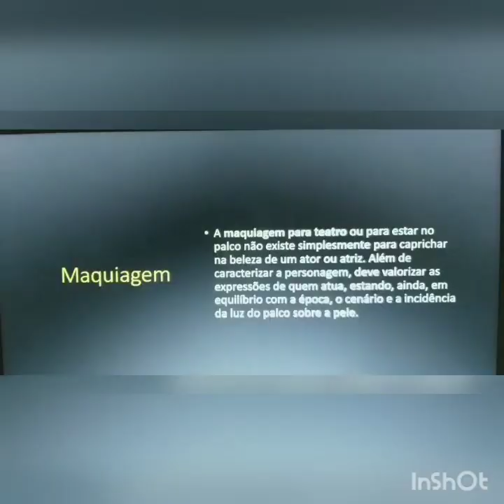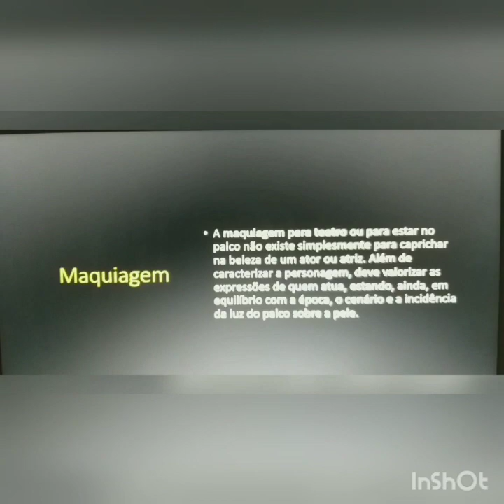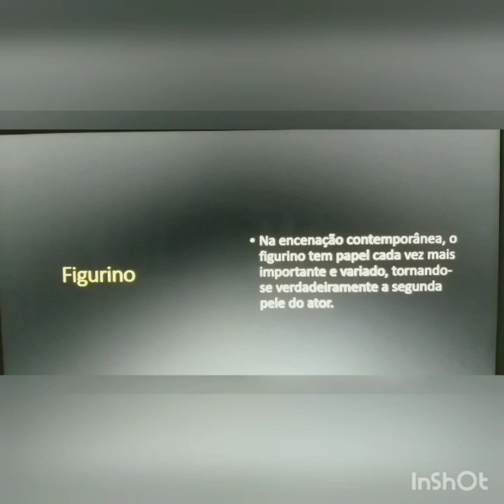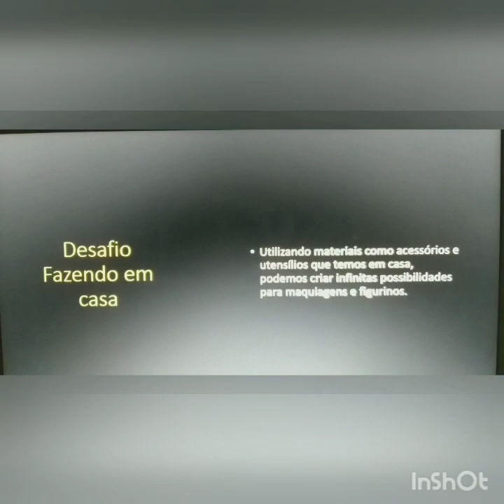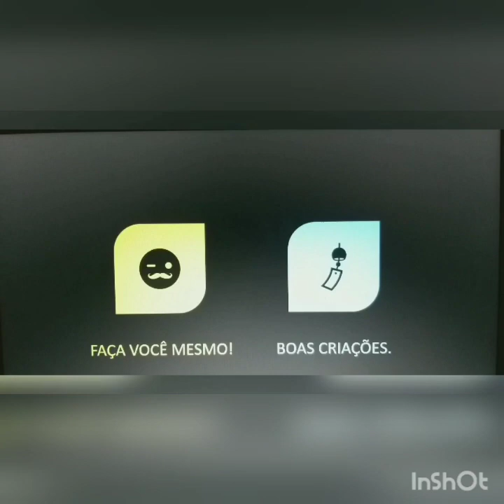Aula: ''Maquiagem e figurino -Teatro e cinema - Faça você mesmo (Fábrica de Cultura Itaim Paulista)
Release: Breve vídeo conteúdo sobre maquiagem e figurino no teatro e cinema, com proposta de criação para ser realizada em casa.
Educadora cultural: Lais da Lama